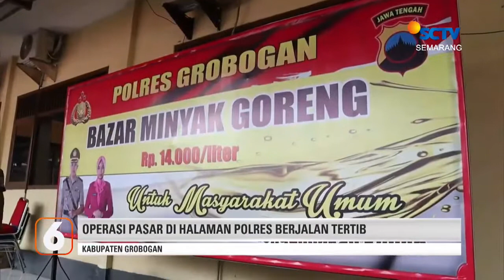OPRASI PASAR MINYAK ORENG BERJALAN TERTIB | PASAR GAYAMSARI SEMARANG